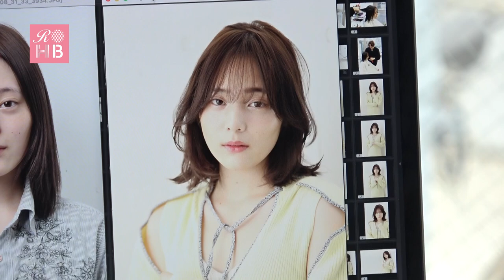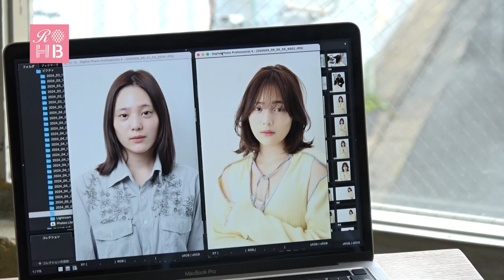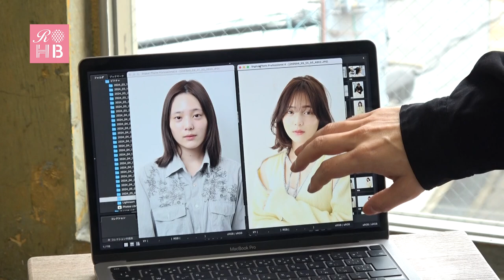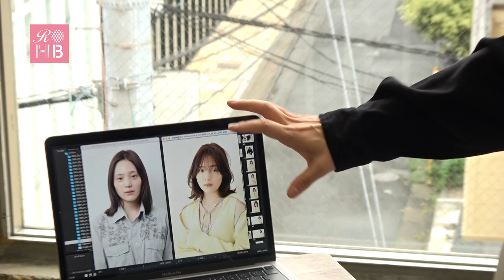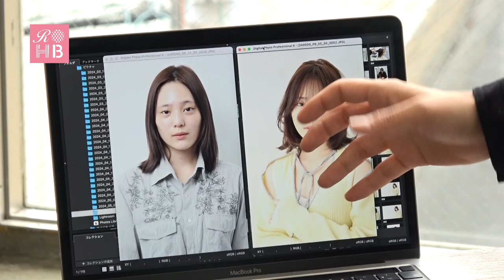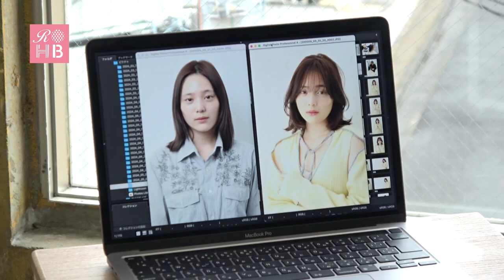リアルオーダーヘアブックvol.15【grico エザキヨシタカさん インタビューシーン】